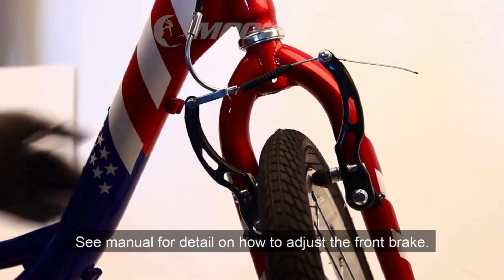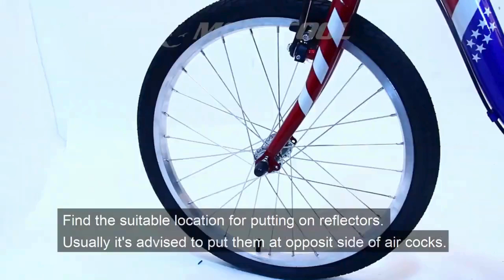Electric Trikes Factory - Free Shipping " USA " Ontario California Estados Unidos ELECTRIC BICYCLE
MC City Adult Trike
Makes riding more easier, especially for women and seniors.

Electric Bike Bycicle Factory Ontario California FREE SHIPPING USA
Mooncool Ships -
within 2~10 business days via FedEx or UPS. - Free shipping is available in almost all US states, with the exception of some remote and restricted states: Alaska, Puerto Rico, and some APO addresses. Mooncool’s trikes can be returned for free within 30 days after arrival, provided that it does not affect the secondary sales. After 30 days, we need to charge you a return shipping fee if you have no reason or it is not suitable for the free return conditions.

Super Offer - IT IS NOT ELECTRIC - Valid Price Limited Until Stock Ends
))  Free Shipping in USA and CHINA

Share your coupon code with others. For every purchase someone makes using your coupon code, you get the credit

Having an ELECTRIC BIKE is a great way to improve your transportation options while being environmentally conscious. Electric bikes offer many advantages over traditional bikes, including the ability to travel further distances with less effort. This is especially true for those who live in hilly areas or who may have physical limitations.
If you're in the market for an electric bike, it's important to choose a reputable manufacturer. ELECTRIC TRIKES FACTORY is a well-known electric bike factory located in ONTARIO, CALIFORNIA. They offer a wide variety of electric bikes that are both reliable and affordable.
One of the advantages of purchasing an electric bike from Electric Trikes Factory is their commitment to quality. They use high-quality components and materials to ensure that their bikes are durable and long-lasting. Additionally, their bikes are designed to be easy to use, even for those who may not have experience with electric bikes.
Another advantage of owning an electric bike is the cost savings. ELECTRIC BIKE are significantly less expensive to operate than traditional vehicles, and they require less maintenance. This can save you money on gas, oil changes, and other vehicle-related expenses.
Overall, owning an electric bike from Electric Trikes Factory can improve your transportation options, save you money, and reduce your carbon footprint. If you're interested in purchasing an electric bike, consider Electric Trikes Factory for their quality products and commitment to customer satisfaction.

There are moments when you just want to cruise in life. Then come the times when you have to make your mark and ride it out.Wade has been passionate about vehicle development and design for over two decades. This enthusiasm stems from his childhood memories growing up in a small town with his father. As a young boy, he looked up to his father as a hero.
The two of them have always shared a close relationship. Some of the happiest times Wade can remember are the bike rides he and his father often took riding through their small town nested up in the mountains. The smell of the wildflowers coupled with the clean crisp air as they rode along the dirt trails always felt extremely comforting. There was no other place in the world that brought them this close together every time they rode. His father’s love for the outdoors always gave Wade a great sense of freedom .